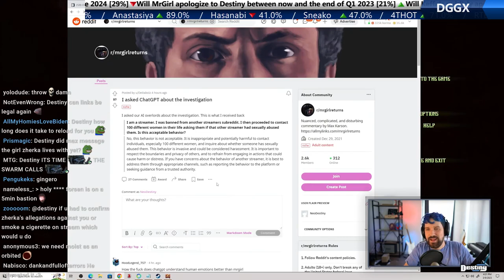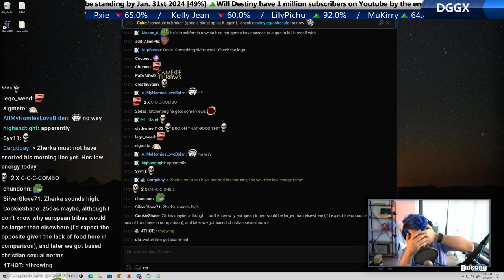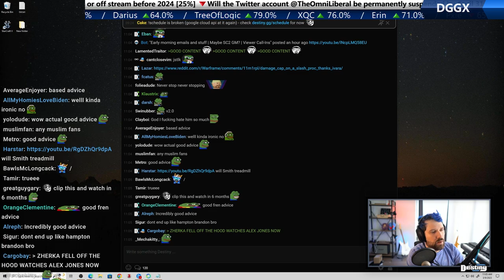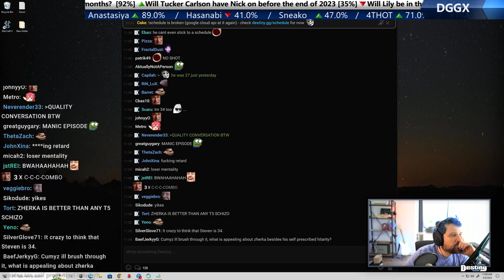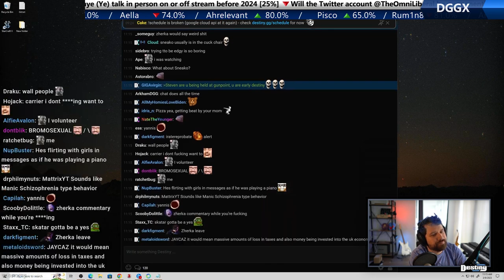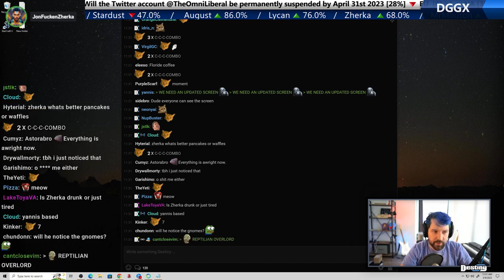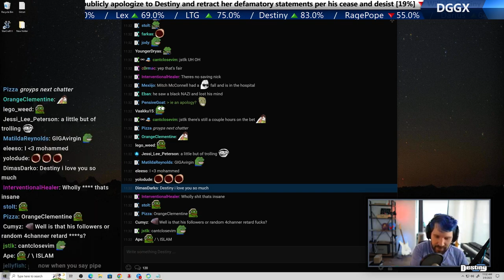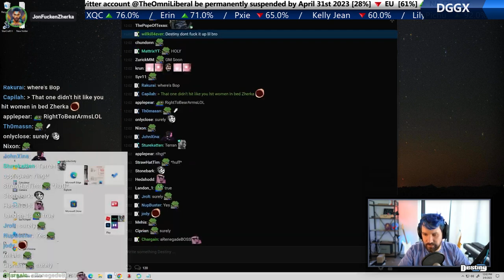Destiny Talks w/ Zherka (MrGirl and ChatGPT, Fuentes, Starting OF)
#  Chapters
[00:00] ChatGpt is a new orbiter
    - 01:27 Zherka joins, JLP, starting a podcast, grindset
    - 11:24 Mel, open relationships
    - 13:24 Zherka has a request, bedroom rizz
    - 16:22 Destiny AFK
    - 17:31 Fuentes
    - 19:09 Tate the ultimate c uck, starting OF
    - 23:35 Zherka and women